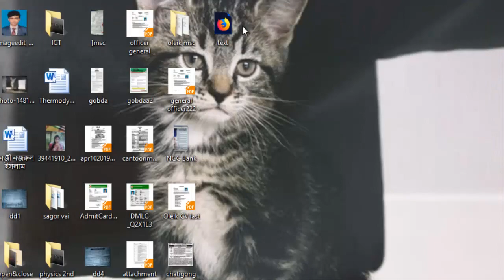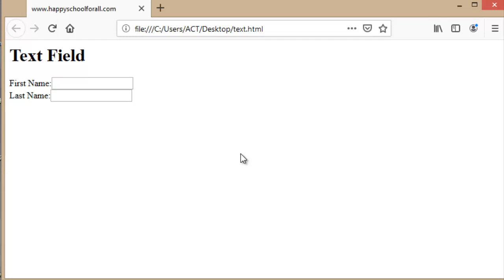HTML Part-9 | Text Field | HSC ICT Bangla Tutorial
HSC physics students will be very benefited by this bangla tutorial. Happy School always try to present a easy method to understand in a sort time ,here we discuss about text field about html. It’s help us to understand, ICT for HSC students. Its very helpful for ICT.

Course Teacher:
Oleik Roy

Course Teacher:
Oleik Roy